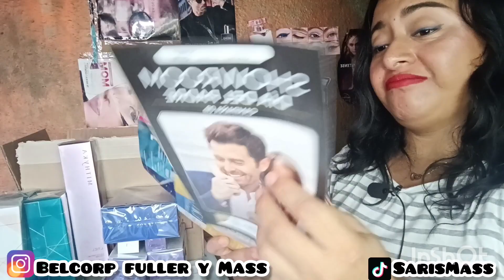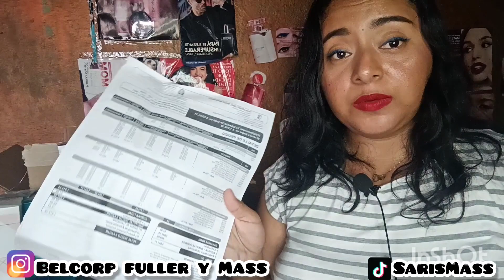Mi primer Pedido BELCORP con otra cuenta | Kit de inicio| nuevo consultor